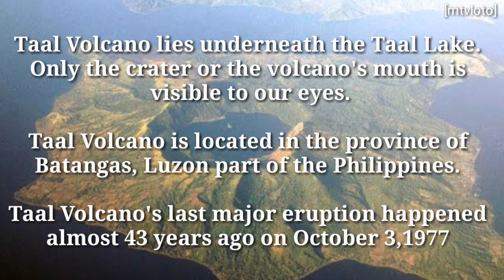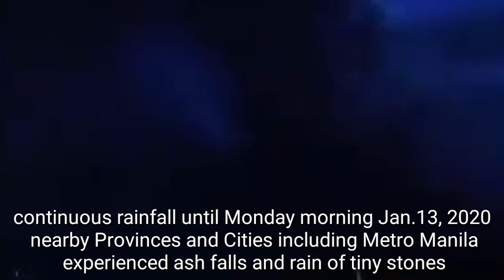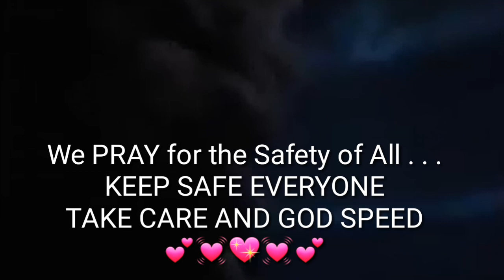Taal Volcano Eruption Jan.12, 2020 Philippines (v41)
Hi Friends! Here are some footages and actual videos of Taal Volcano eruption taken by the citizens who happens to be at the site of the eruption.
  Prayers for the safety of everyone. Heart Heart
(repost)